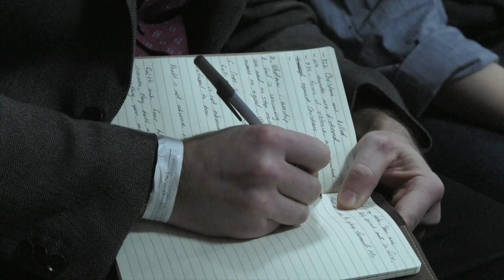Furnace of Life // New Year, New You (Part 6)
This week Pastor Vlad finishes up his series “New Year, New You” with a message titled, "The Furnace of Life”.

Sermon Notes...

Each month…
- 322 Christians are killed for their faith
- 214 churches are destroyed
- 772 forms of violence are committed against Christians
- 215 million Christians face high persecution, with 100 million of those living in Asia.

Suffering happens to the saint, sinner and the Savior.

“Look!” he answered, “I see four men loose, walking in the midst of the fire; and they are not hurt, and the form of the fourth is like the Son of God.” Daniel 3:25

Sometimes God delivers you from fiery furnace; other times He makes you fireproof.

1. If you want to be purified by the furnace of life you got to be first consumed by the fire of God.

a. Whatever you worship will consumes you.

b. We need stop using God as a means to a goal. Make Him our goal.

“After these things the word of the Lord came to Abram in a vision, saying, “Do not be afraid, Abram. I am your shield, your exceedingly great reward.” Genesis 15:1

c. Part time Christian can’t defeat a full time devil.

2. Faith is not absence of doubt, it’s a refusal to bow to the negative images set up by the enemy.

a. Feed your faith and your doubts will starve.

b. Faith and fear have something in common. They both ask you to believe in something you cannot see.

“Casting down imaginations, and every high thing that exalts itself against the knowledge of God, and bringing into captivity every thought to the obedience of Christ” 2 Corinthians 10:5

“Now faith is the substance of things hoped for, the evidence of things not seen.” Hebrews 11:1

c. What matters is not where you are being pulled, but where you are pointed.

“For I know the thoughts that I think toward you, says the Lord, thoughts of peace and not of evil, to give you a future and a hope.” Jeremiah 29:11

3. God will reveal His glory through your story

a. God’s glory is not revealed when you come to the furnace but when you come out of the furnace.

b. Before you can GET OUT from the furnace, you have to first GET UP in the furnace.

c. If you want to WALK OUT of the furnace, first learn to WALK IN the furnace.

Mindset and attitude must change if your season is to change.

If your attitude stink, you will get stuck.

“Everything can be taken from a man but one: the last of the human freedoms - to choose one’s attitude in any given set of circumstances, to choose one’s own way.” Viktor Frankl, Holocaust Survival

Prayer Points:
1. Lord Jesus, I repent of any sin standing between me and my freedom. I submit my life to Your word today. I close every door to the devil in my life.
2. Every generational curse, every cast curse, every earned curse be broken in Jesus’ name.
3. Any chain that Satan might have used to connect me to himself let it be broken in Jesus name.
4. In all my faculties, whatever sickness, disease, setback, limitation, inside and outside of my system I command it out.